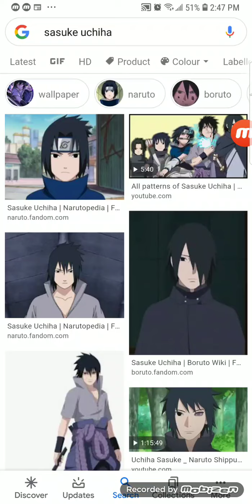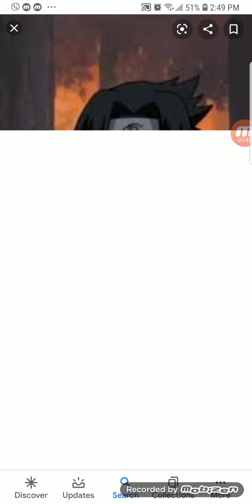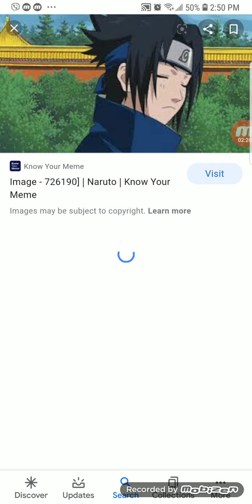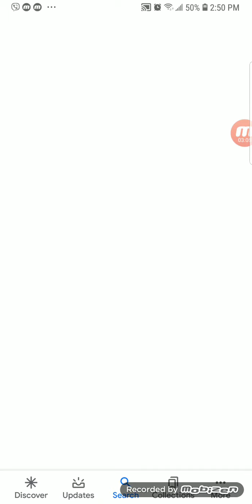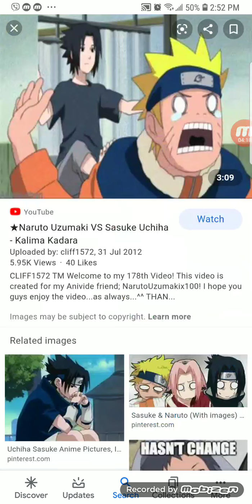Sasuke bad Romance amv lady gaga by ling xiaoyu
I made this video for Misha but I didn't have uploaded videos because he wanted Sasuke